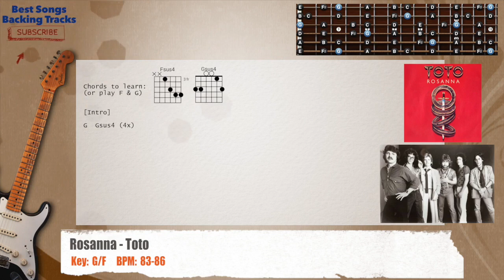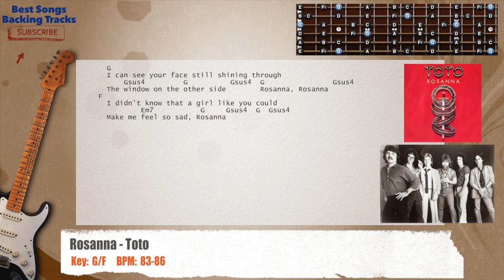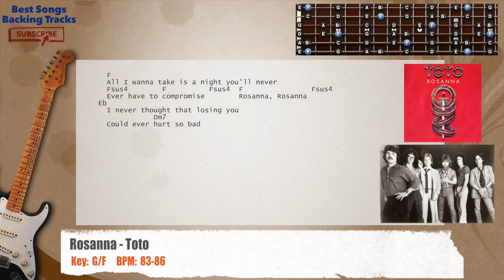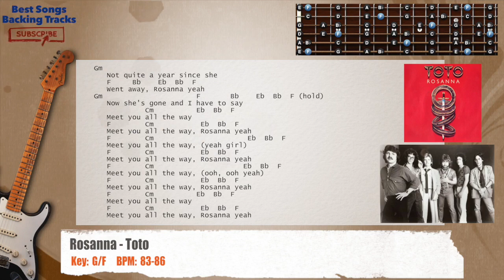🎸 Rosanna - Toto Guitar Backing Track with chords and lyrics